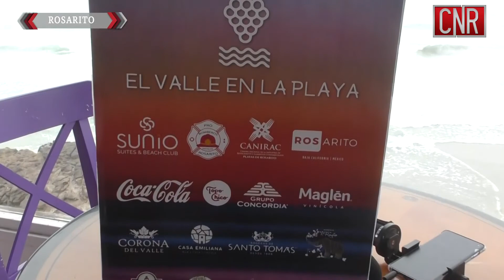CNR Rosarito Se anuncia otro evento masivo en rosarito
Mediante una rueda de prensa se hizo saber la realización del próximo evento masivo en el municipio de playas de Rosarito el cual se llevará a cabo el próximo 11 de septiembre en las instalaciones del Hotel castillos del mar evento masivo que llevará por nombre el valle en la playa, en punto de las 9 de la mañana se dieron a conocer todos los detalles y pormenores de este evento, las autoridades que participarán en coordinación de este evento masivo mencionaron que se estarán respetando todas y cada una de las medidas sanitarias dictadas por la secretaría de salud para con ello evitar un repunte de casos activos de coronavirus dentro de nuestra región, además se contará con la presencia de un asesor de Protección Civil quién revisará que los asistentes en todo momento respeten los protocolos sanitarios.